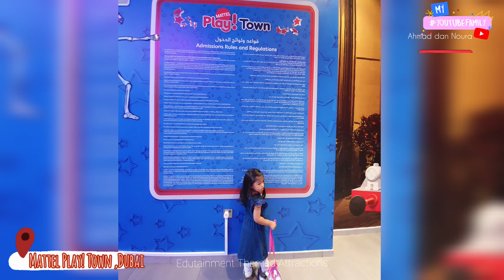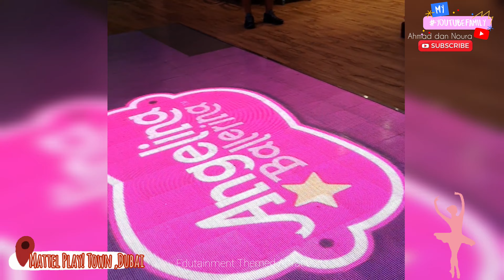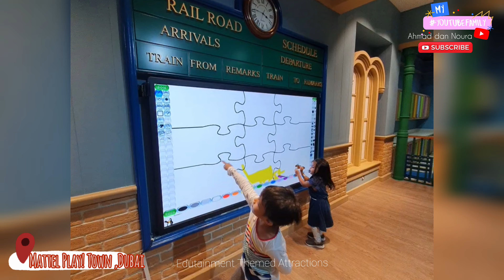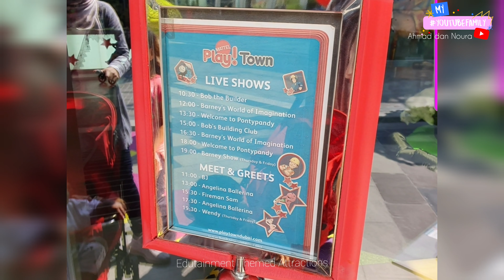Play Town | Mattel Action | City Walk Dubai | United Arab Emirates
Mattel Play! Town in Dubai is a magical world that allows kids to live and play in their favorite worlds created by Mattel!
They can head to BobtheBuilder 's world where kids can learn the value of teamwork as they dress up as builders for a day and learn how to help build a little city! They'll solve problems and design buildings, fostering creativity!
In AngelinaBallerina 's world kids can learn dance and enjoy dressing up, and even perform center stage at an interactive dance studio, where they can express themselves and have fun!
They can hop on the ThomasandFriends Adventure where they'll head aboard Knapford Station and enjoy journeys through the Island of Sodor, watching magical movies and see the stories of Thomas & Friends brought to life!
Meet Barney live as kids enjoy his singing, dancing, and music, as they create amazing things in the craft space as well as use fun play props!

Oct 19